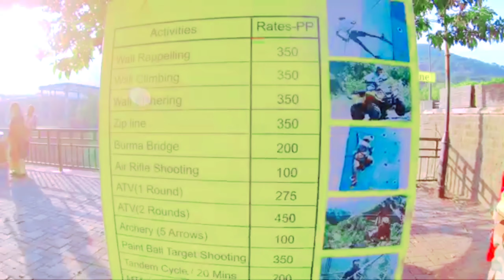Lavasa City || indias Largest Hill City || Pune Maharashtra || Italian City of India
Hi Friends,,,

Lavasa City, located only 60 kms away from Pune, is India's first planned city, it is stylistically Based on the Italian town Portofino. Lavasa is a perfect weekend getaway, specially for the people Pune and mumbai,,,,,

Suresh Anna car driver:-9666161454